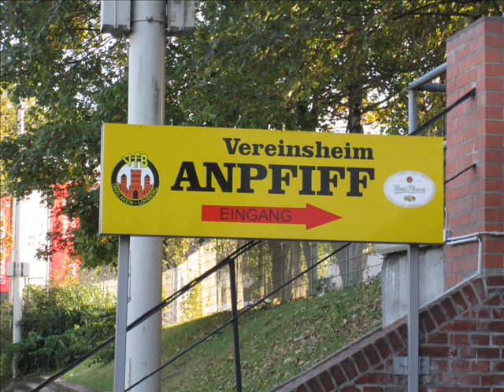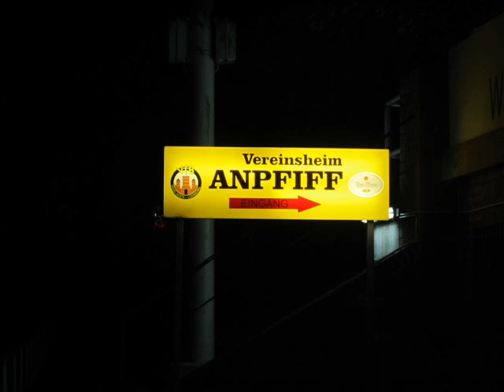VfB-TV: Vereinsheim ''Anpfiff'' Wiedereröffnung (14.10.2011) - Bilder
VfB-TV: Vereinsheim ''Anpfiff'' Wiedereröffung (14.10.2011) - Bilder.